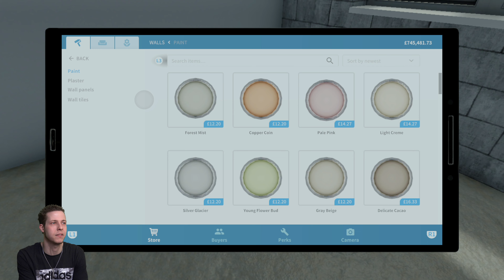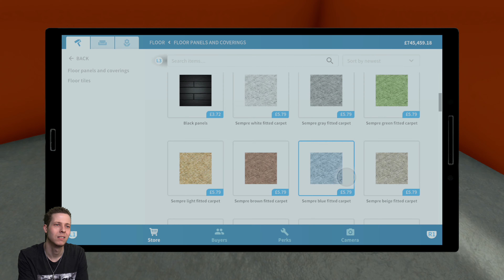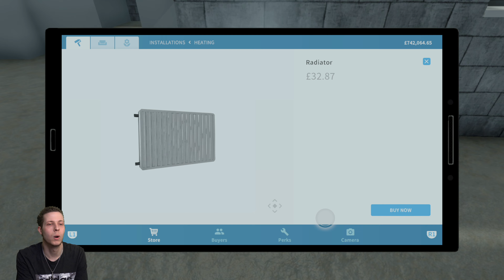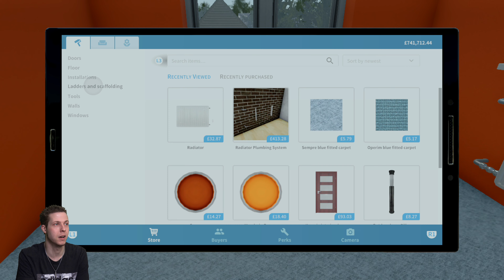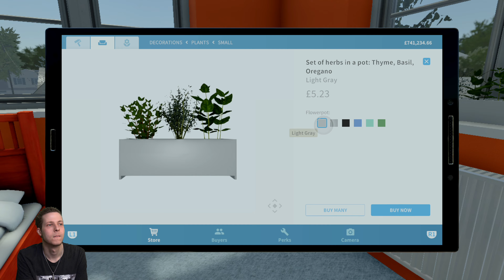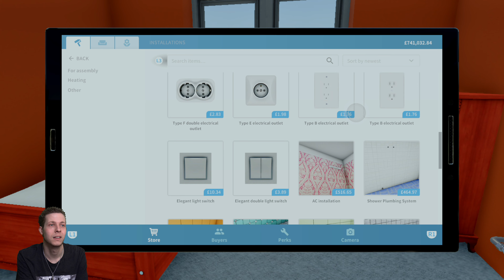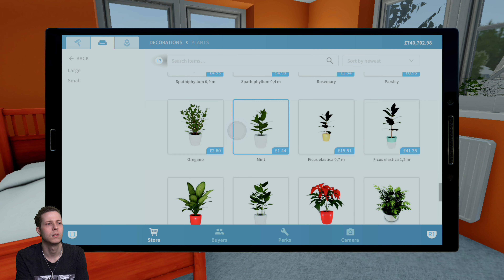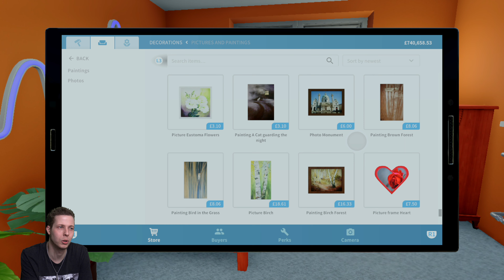Garden Flipper Gameplay (PS5) Part 18 - CrashBandicootFan's Crash Room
Garden Flipper Gameplay PS5. Today we begin work on CrashBandicootFan's Crash Bandicoot themed bedroom!

Repair mechanics
Use them to hammer, drill, nail and screw things together, and do whatever is necessary
to fit, fix or clean up stuff.

Interior design
Decorate and furnish interiors with hundreds of unique items that you’re free to choose from.
Express yourself!

Progress
Get better tools. Deploy new mechanisms and earn cash so you can to increase investment and speed up progress.